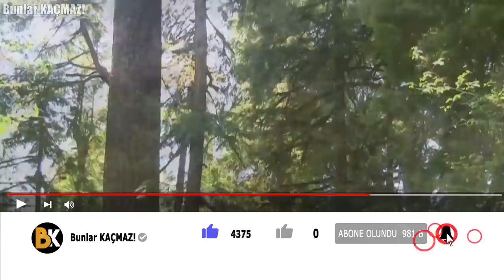Dünyanın EN BÜYÜK 10 Ağacı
Dünyanın en büyük en uzun ağaçlarıyla tanışmaya hazır mısınız? Yaşadıkları binlerce yıllık hayatlarında dünyanın türlü haline şahitlik eden bu devasa ağaçlar yerel ve ulusal kurumlarca koruma altına alınmıştır. Dünyanın dört bir yanında resmi kayıtlara geçmiş bu büyük ağaçlara gelin vakit kaybetmeden geçelim.